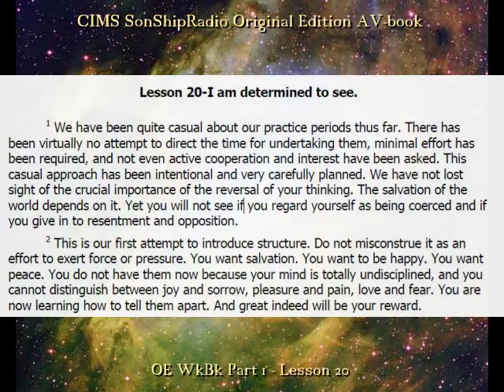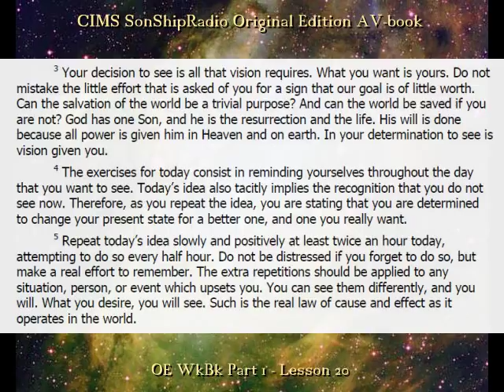Original Edition WkBk Lesson 020_WKBK.WMV